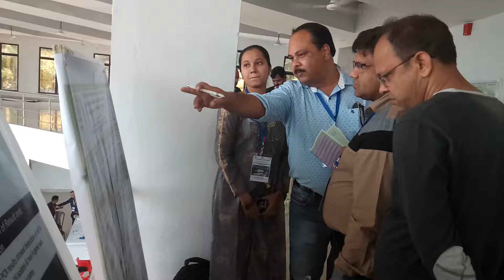15 May 2018, Aizawl, Mizoram on 11,12 May 2018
Dr Adarsh Pandey acted as Judge in 4th National PGPR conference at Aizawl, Mizoram on 11,12 May 2018
During 2nd poster session in 4th National PGPR conference at Aizawl, Mizoram